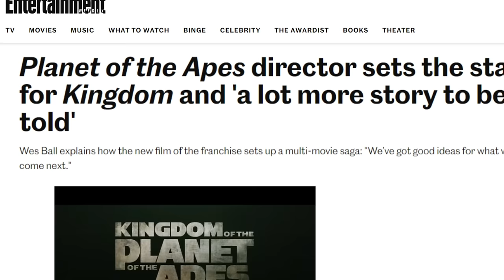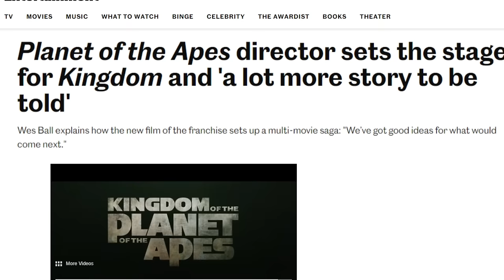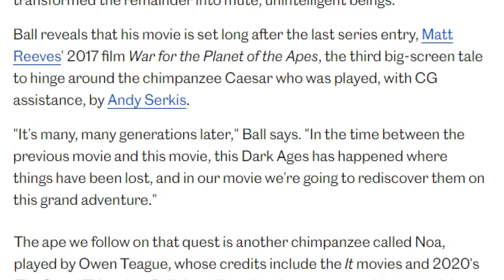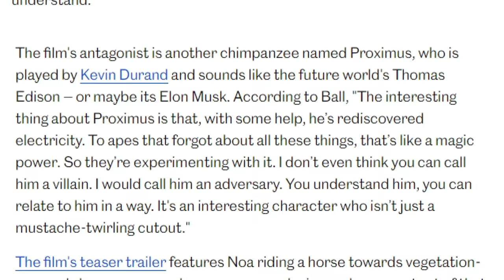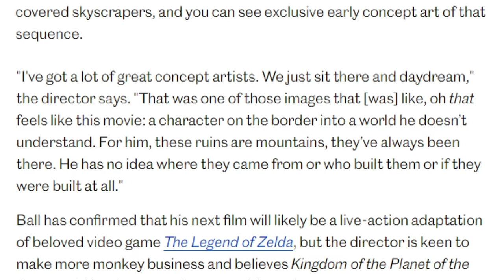New Characters Revealed from KINGDOM OF THE PLANET OF THE APES! - Wes Ball Talks More Story Details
Entertainment Weekly has just released a new look at Kingdom of the Planet of the Apes, including images of new characters, more concept art, and tons of new quotes from director Wes Ball about what we can expect from the movie.

If you like what I do here and want to show your support, be sure to hit the like button on this video, subscribe to the channel and hit that notification bell so you can stay up to date on all things Apes.

0:00 - Intro
1:25 - EW Article
4:59 - New Images of Noa and New Characters + Concept Art
8:03 - Wes Ball is Big Fan of the 1968 Planet of the Apes
8:54 - New Story Details about the Movie
10:33 - New Details about Noa
11:27 - New Details about Proximus Caesar
13:37 - Wes Ball on the future of the series
14:05 - Outro

All Planet of the Apes footage is property of Disney/20th Century Studios.